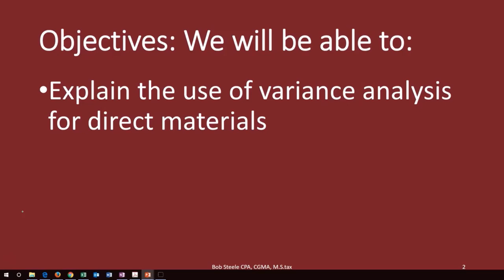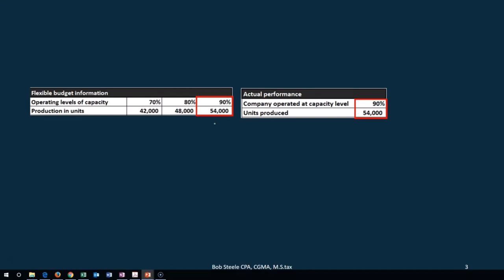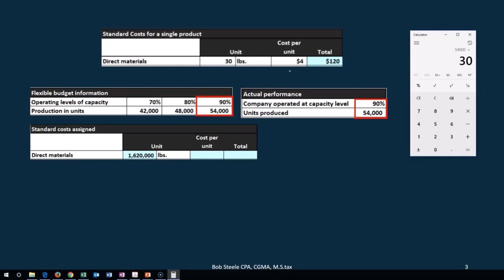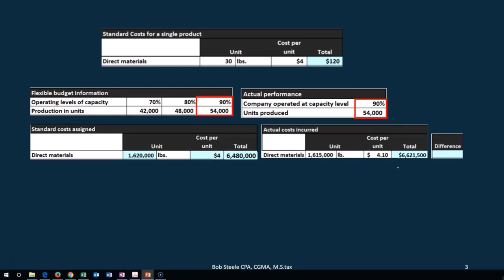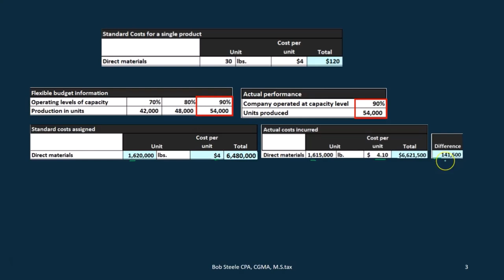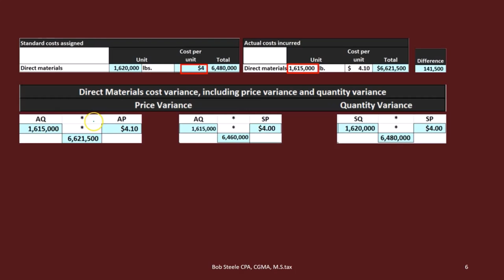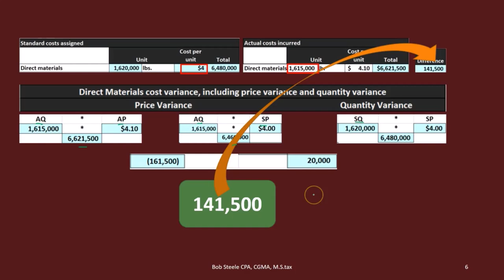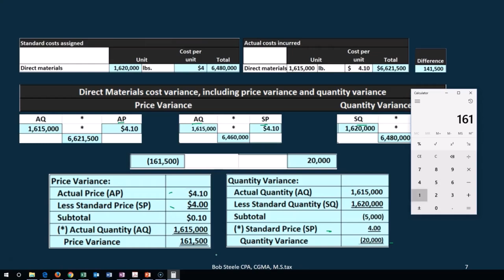Análisis de variación Variación de precio de material directo y variación de cantidad 196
Análisis de variación Variación de precio de material directo y variación de cantidad
Contabilidad Gerencial